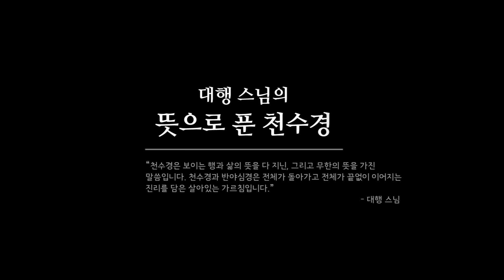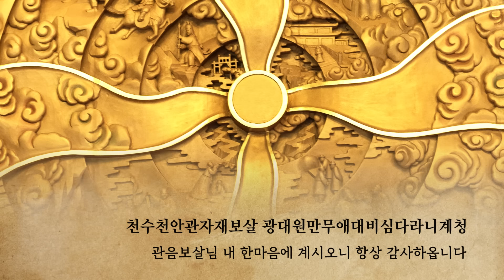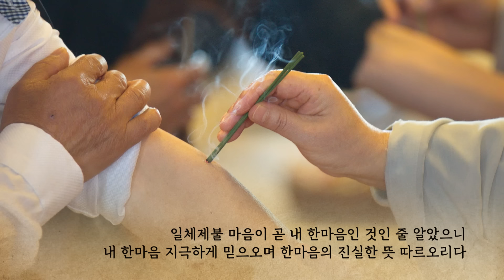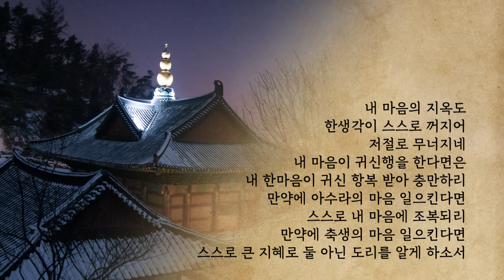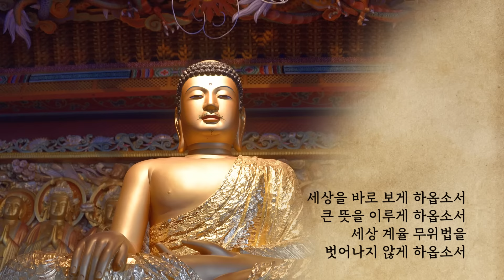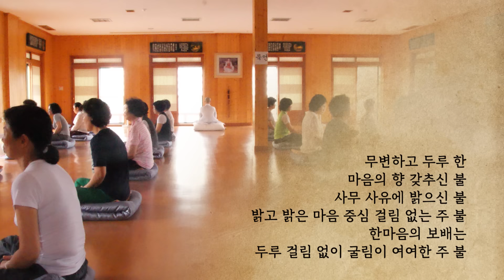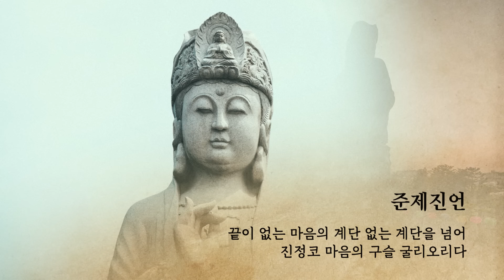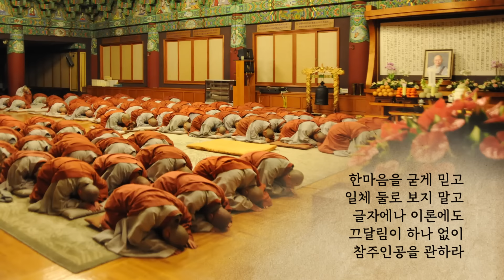대행 스님의 뜻으로 푼 천수경(인묵 스님 독송)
위의 경전 독송의 모든 음원 파일은 한마음선원 홈피에서 다운받으실 수 있습니다.